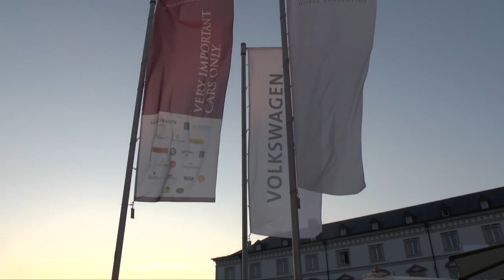Rallye Historique 2015 (HD/TV!) | SBC 2015 (04:35 Min) | Schloss Bensberg Classics 2015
Mehr - Rallye Historique 2015 (HD/TV!) | SBC 2015 | Schloss Bensberg Classics 2015

Die Rallye Historique Klassiker im Bergischen Land.

Mit seinen kurvenreichen und idyllischen Nebenstraßen, mit zahlreichen Anstiegen und Gefällstrecken bietet das Bergische Land den anspruchsvollen Rahmen für die Rallye Historique der Schloss Bensberg Classics. Bei diesem Wettbewerb entscheidet vor allem die fahrerische Präzision, hier kommt es auf Millimeter und Hundertstelsekunden an. Im Mittelpunkt stehen variantenreiche Gleichmäßigkeitprüfungen. Der Wettbewerb umfasst getrennte Wertungen für mechanische und elektronische Instrumente, zugelassen sind nur Fahrzeuge bis zum Baujahr 1985.

Kamera: ´Der Sasse´ aka Christian Sasse und Sven Klawunder
Schnitt und Moderation: Sven Klawunder / Flying Media

Nutzungsbedingungen für:
- Online: HONORARFREI "unverändert" via original YouTube Code!!